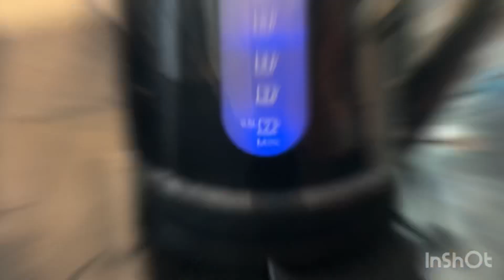Living alone in Melbourne | day in life |what I do | what I eat🦋✨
Hope you all are doing good, welcome 🙏 to my living alone diaries in Melbourne.
You will get to know what I do in a day ..My day life.

Sit back and enjoy the vlog.
Also Dnt forget to shower your love ❤️.

Love love ❤️❤️❤️❤️❤️

Video shoot :  iPhone 13
Edited :: InShot